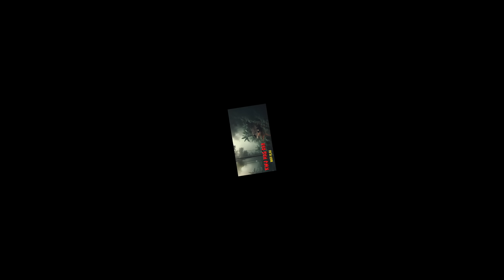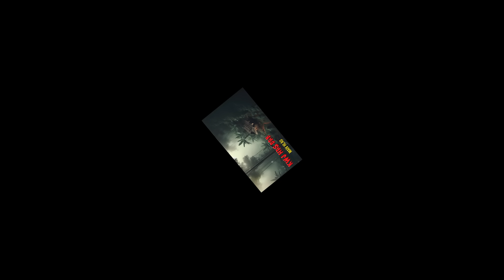Lub Kwj Has Maiv Hlau tuag ua dab zov ( Oct 19, 2024)